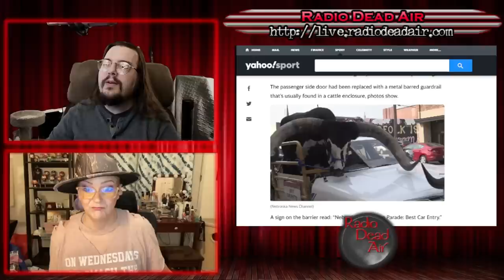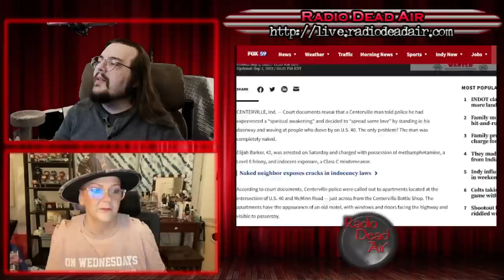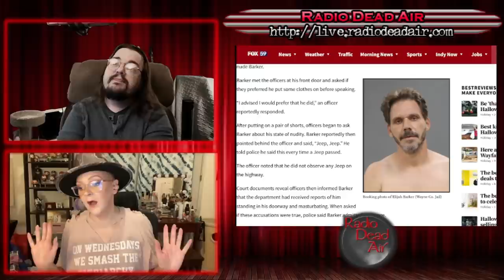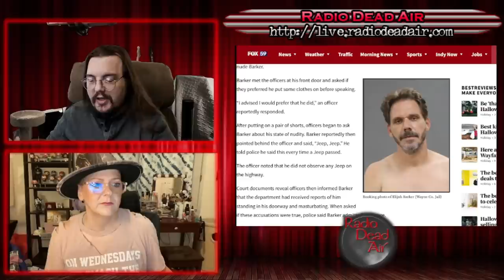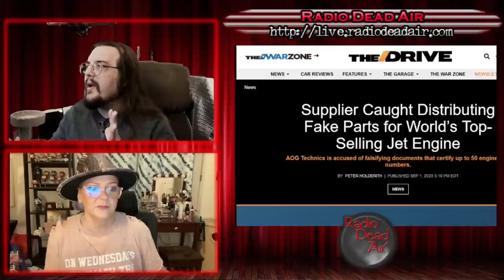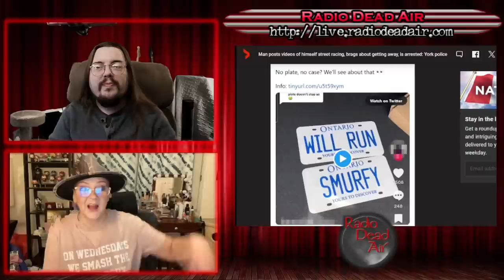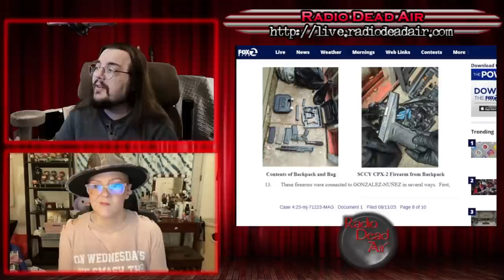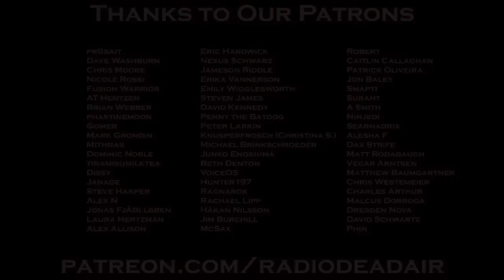WTFIWWY Live - A Carload of Bull - 9/4/23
This week: Spreading love is wonderful, but maybe your good tidings would be enhanced by wearing pants. Also a company that makes parts for 737s decides to wing it (ha) and maybe don't put your illegal street racing online. And under your own instagram account. With your fake license plates.